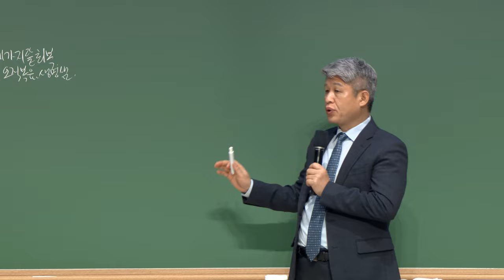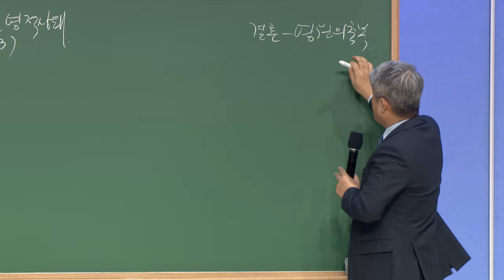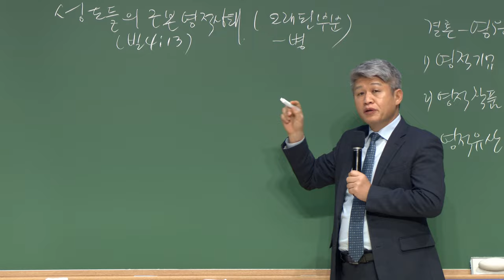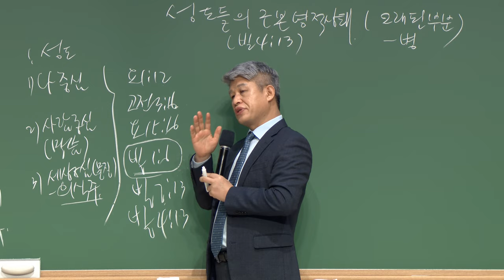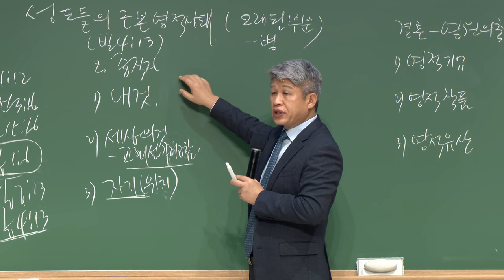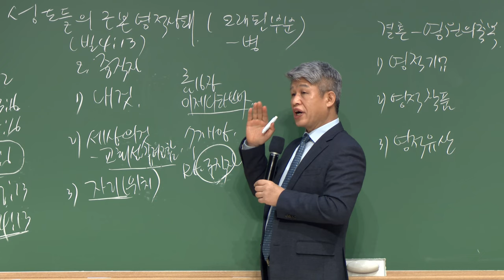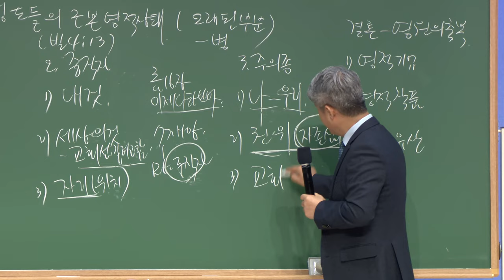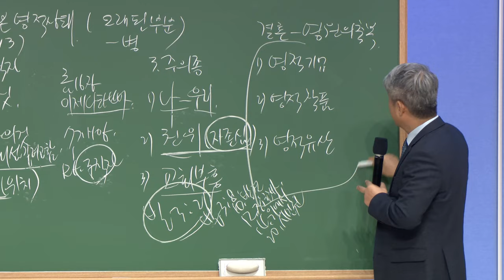20240216 대구하나교회 금요기도회(성도들의 근본 영적 상태, 빌4:13)